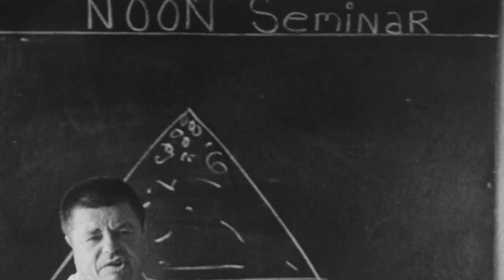Growing Up in a Cult Made for a Strange Childhood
Inside Edition Digital’s Sal Bono has been following the career of Mikel Jollett and his band, Airborne Toxic Event, for years. But until he read Jollett’s memoir, “Hollywood Park,” he had no idea of the singer’s extraordinary childhood. Jollett’s parents were part of a group called Synanon, which many people consider to be a cult. According to Sal, “Considering how chaotic and wildly insane his childhood upbringing was inside the Synanon walls, Jollett's done really well for himself.”